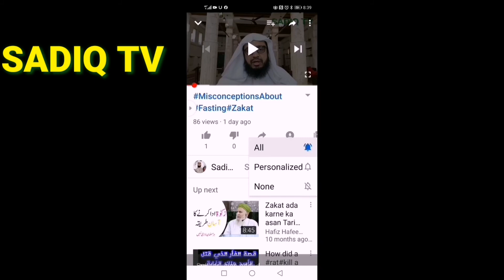Praise be to David & the frog, It is forbidden to kill five animals,پانچ جانوروں کو مارنا منع ہیں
حضرت داؤد علیہ السلام اور مینڈک کی تسبیح ،جن جانوروں کو مارنا منع ہیں،